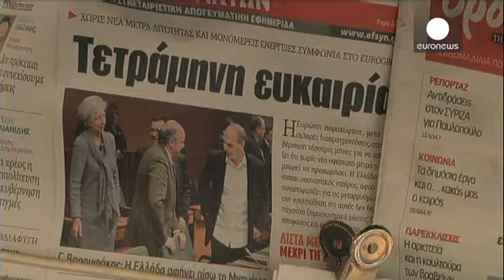ابراز امیدواری وزیر دارایی یونان به تصویب اصلاحات پیشنهادی توسط نهادهای اروپا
گرچه چهره الکسیس تسیپراس، نخست وزیر  جدید یونان، در هنگام ورود به جلسه هیئت وزرا در روز شنبه، خندان به نظر می رسید، اما او به خوبی می داند که زمان  به سرعت  سپری می شود و او می بایست تا  روز دوشنبه، لیستی از مجموعه اصلاحات اقتصادی مورد نظرش را به گروه یورو ارائه دهد.

لیستی که سرنوشت آینده اقتصاد این کشور، دریافت وام و ماندن یا نماندن  در منطقه یورو، به آن بستگی خواهد داشت.

یانیس واروفاکیس، وزیر دارایی یونان که پس از ده روز ماراتن مذاکره با همتایان اروپایی خود به آتن بازگشته، با تاکید بر این که…